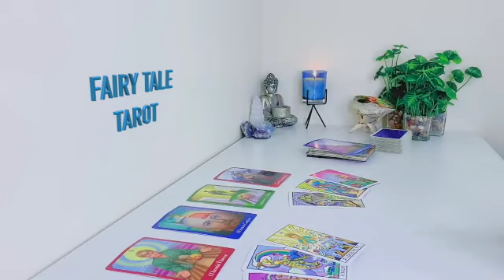VIRGO 😭THEY MISS YOU LIKE HELL! THEY'RE CHANGING! 😱 APRIL 2023 TAROT LOVE READING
Virgo Love
Virgo 2023
Virgo today
Virgo April